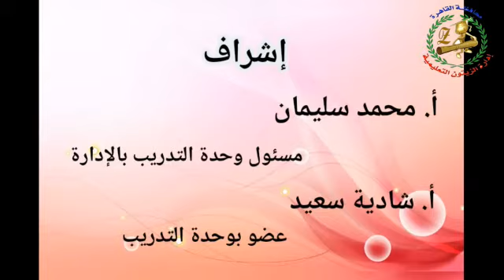مكونات العدد ١٠